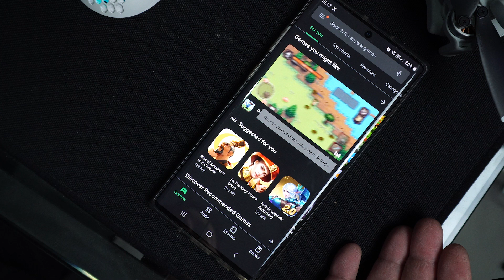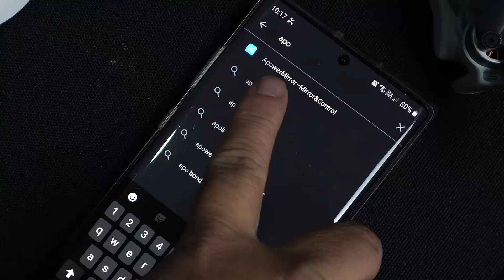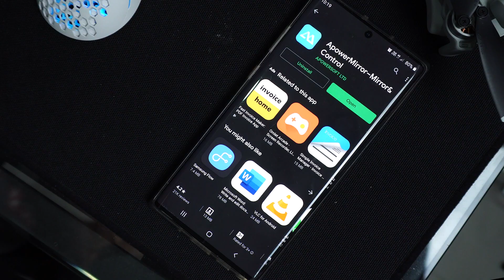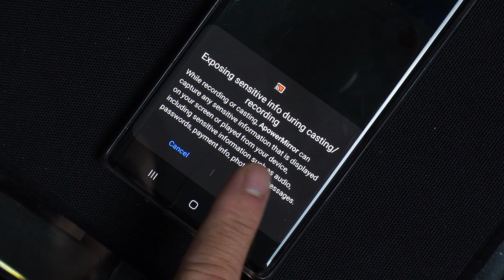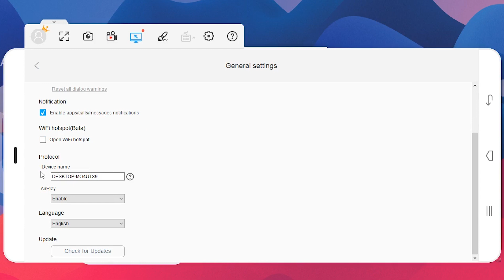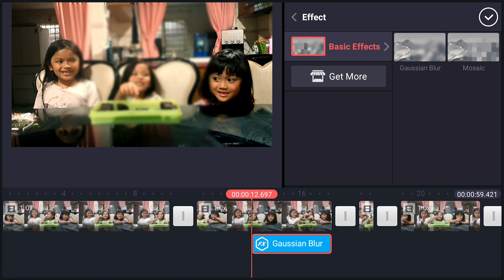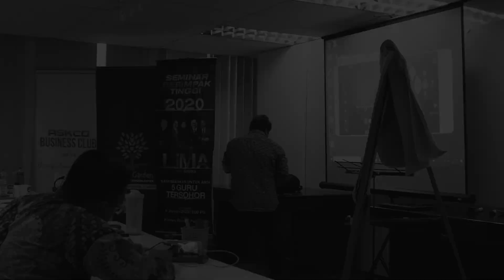Mirror Smartphone ke PC Secara Wireless dan PERCUMA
Saya kongsikan cara Mirror Smartphone ke PC atau Notebook secara Wireless dan PERCUMA.